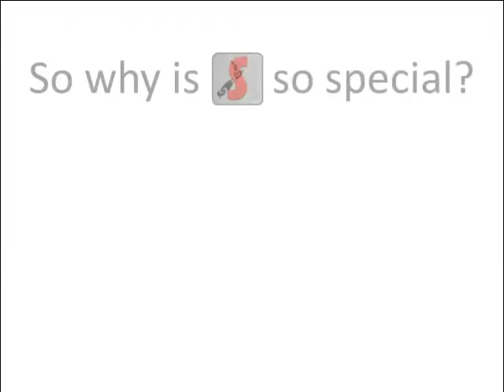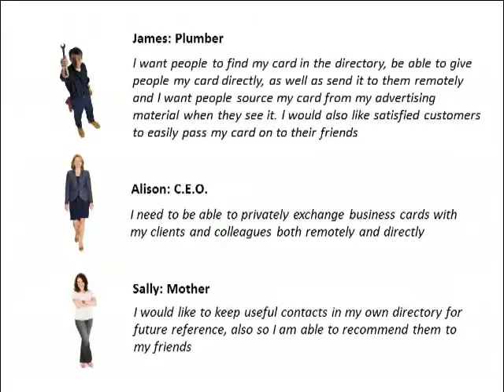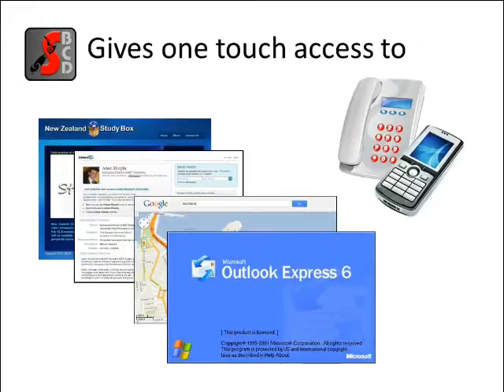SBCD concept explanation